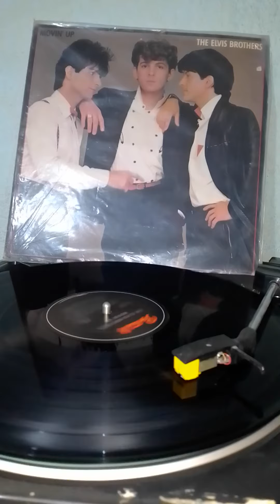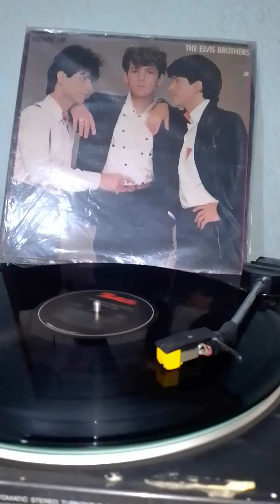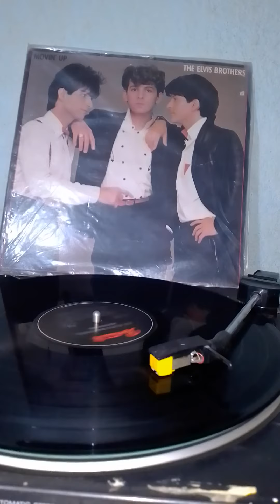the Elvis brothers - hey tina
lp COLECCIÓN keep on rocking
vinyls records music
la locura no tiene cura!!